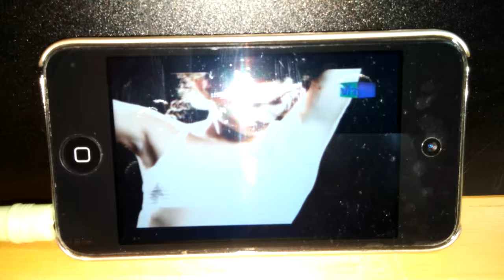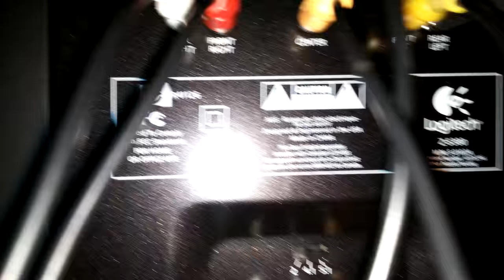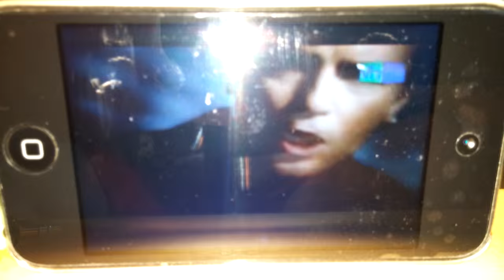LOGITECH Z-5300 TEST VIDEO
Logitech z-5300 speakers test video